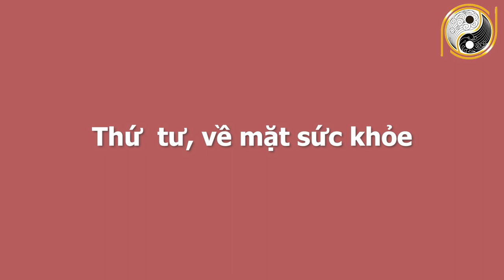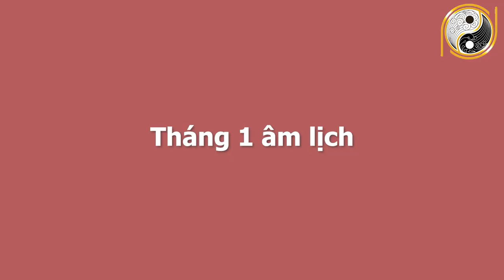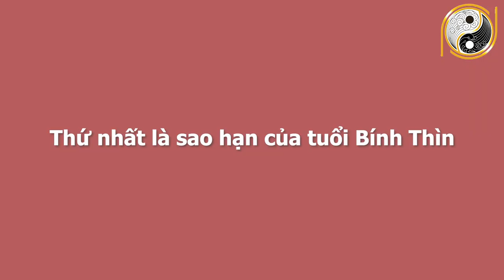Tử Vi 6 Tháng Đầu Năm 2021 Tuổi Bính Thìn 1976 GIÀU SANG PHÚ QUÝ, Ăn Đậm Trúng To, Đổi Đời Cực Nhanh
01. Linh phù giải hạn
02. Hồ lô hóa giải Ngũ Hoàng
03. Mai Hoa Phú Quý
04. Gương bát quái tinh cầu
05. Kim bài thái tuế 2023
06. Vòng tam hợp Dần Ngọ Tuất
07. Vòng tam hợp Thân Tý Thìn
08. Vòng tam hợp Hợi Mão Mùi
09. Vòng Tam Hợp Tỵ Dậu Sửu
10. Bát bảo tâm kinh
11. Minh Quang pháp bảo cầu
12. Minh Quang pháp bảo lục giác
13. Tỳ Hưu Lộc Tài (Đồng)
14. Tỳ Hưu Khai Vận ( Bạch Ngọc)
15. Bách Niên Tụ Tài ( tụ tài lộc)
16. Song long ngọc ấn ( ấn thăng quan)
17. Kim bài ngũ Lộ Thần Tài
18. Hồ lô bình an ( treo xe)
19. Móc khóa văn xương
20. Ống bút văn xương gỗ đào
21. Bút văn xương gỗ đào
22. Bút văn xương gỗ đào nhỏ
23. Hoa mai kim tiền ( mạ vàng )
24. Các vật phẩm phong thủy khác Tử Vi 6 Tháng Đầu Năm 2021 Tuổi Bính Thìn 1976 GIÀU SANG PHÚ QUÝ, Ăn Đậm Trúng To, Đổi Đời Cực Nhanh.
Hôm nay, chúng tôi sẽ cùng chia sẻ với quý vị về Tử vi tuổi Bính Thìn 1976 năm 2021. Cụ thể sẽ là 6 tháng đầu năm để quý vị có thể có những dự định, những kế hoạch gần nhất cho bản thân, tránh được những điều xấu, tăng vận mệnh tốt. Trong video sau đây sẽ có đầy đủ thông tin về tuổi Bính Thìn trong 6 tháng đầu năm.Xin mời quý vị và các bạn cùng theo dõi nhé!